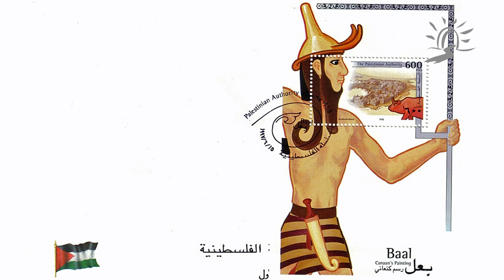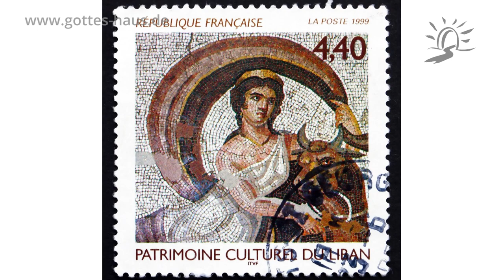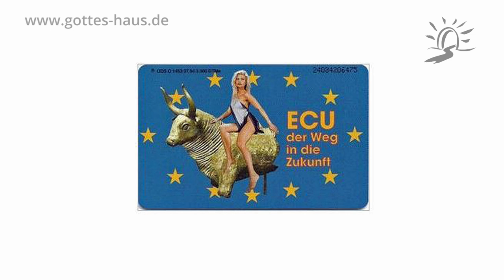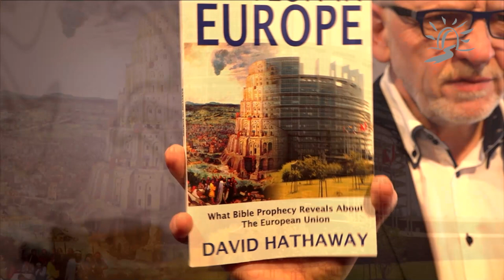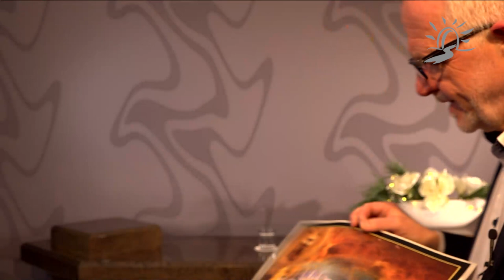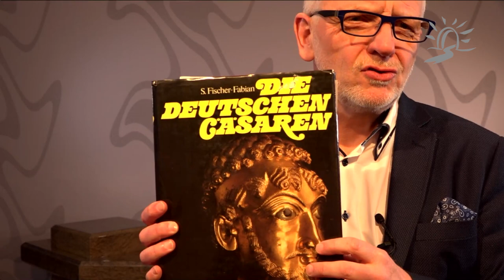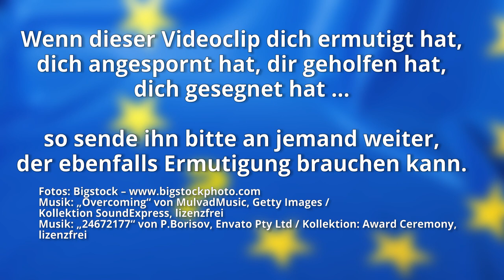Geistliche Spurensuche zum Thema Europa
Martin spricht über einige bemerkenswerte Aspekte des schönen Kontinents, in dem wir alle leben: Europa.
Woher kommt eigentlich der Name? Welche Botschaft transportiert der uralte Mythos, der damit verbunden ist? Was hat es mit dem weißen Bullen auf sich? Gibt es heute ein Gebäude, das an den Turm zu Babel anknüpft? Woher kommt die Flagge der EU?

Sei gespannt auf etwas geistliche Spurensuche zum Thema Europa.

Und in den Tagen dieser Könige wird der Gott des Himmels ein Königreich aufrichten, das ewig nicht zerstört werden wird.
Daniel 2,44